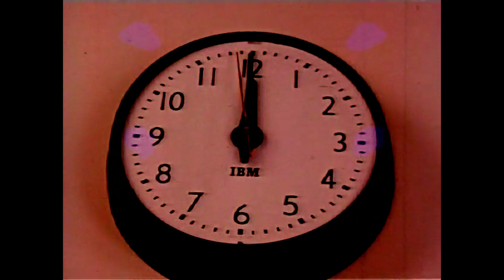Like the Wind Unofficial Music Video (no lyrics version)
I have been a fan of this song for the past three years and with that Doom map causing a resurgence, I thought it's finally time for me to make an unofficial music video for it.

Here is the link to my other upload that has the interpreted lyrics onscreen:

wind
by Fabian Mohr

Glitchy_Colourspace_VJ_Clips
by SonicSlice

Cumulus Clouds Time Lapse (Free to Use HD Stock Video Footage)
by Jeffrey Beach (Beachfront Productions)

Supermoon Lunar Eclipse
by Davide Simonetti

Sunrise Timelapse 001
by Freetard

Law of Nature Basement Tapes
by Alex Lozupone

02768straycats
by Alex Lozupone

Cat playing a piano (Public Domain)
by Jaime Cleeland

Our Dynamic Sun - Helen Mason at the Royal Institution
by The Royal Institution

To the best of my knowledge all other works used in the background of this video are CC0 1.0 Universal (CC0 1.0) Public Domain Dedication and directly sourced from the Internet Archive If I have made any mistakes, please let me know and I will add proper attribution.